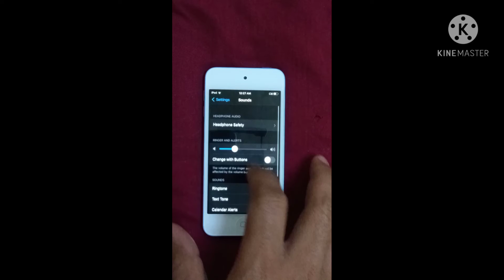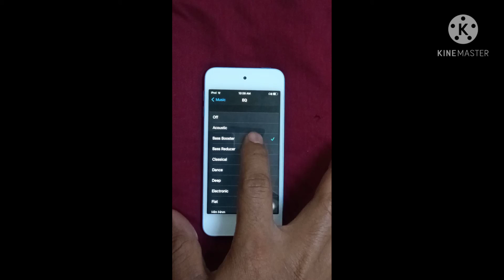How To Equalized Ipod Touch 2019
ipod touch equlizer